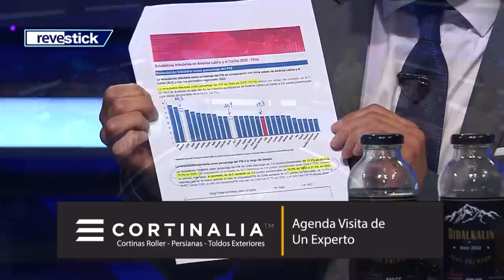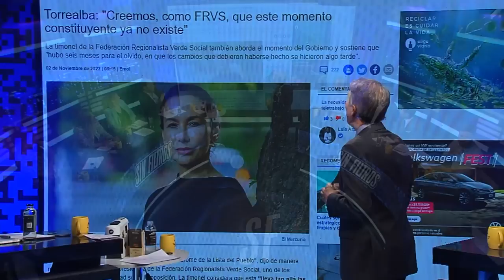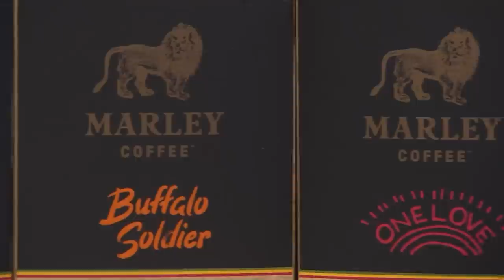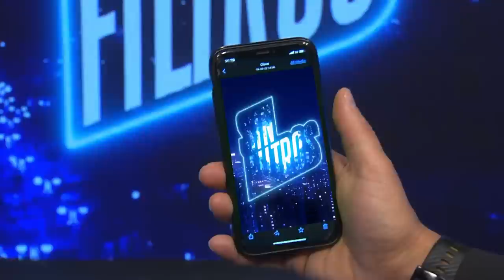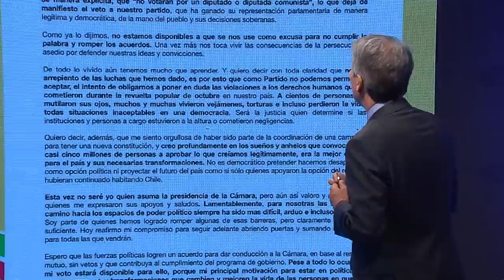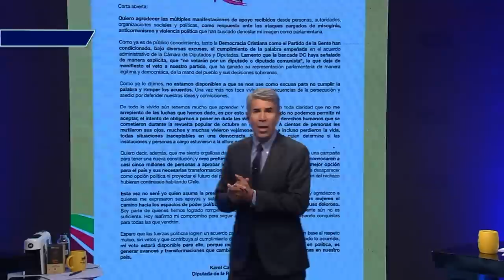Sin Filtros T2 CAP 104